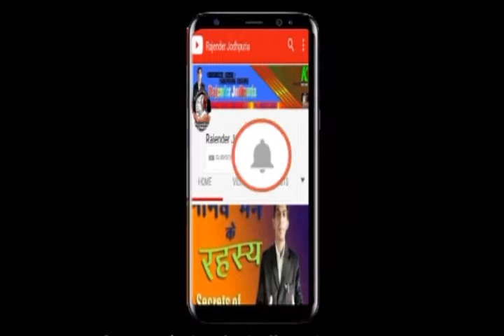(Motivational video)कोहरा जो हमारी जिन्दगी के रस्ते में कैसे पहचानें? by Rajinder Jodhpuriya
कोहरा जो हमारी जिन्दगी के रस्ते में है Fog Philosophy By Motivational Speaker Rajender Jodhpuria

Best Motivation Ever BY Rajender Jodhpuria

And Make your Dream Comes True !! Must Watch..

Motivational Video by Rajender Jodhpuria

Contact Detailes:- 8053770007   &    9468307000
Subscibe the Channel Pls...